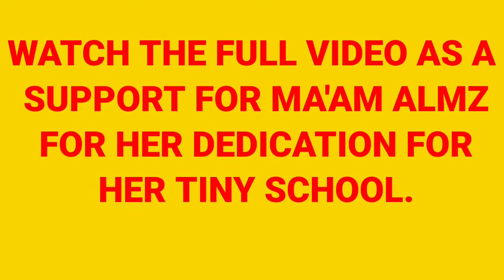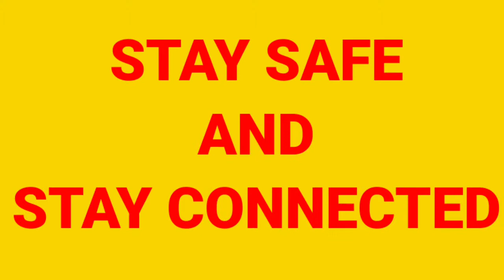WISH COME TRUE VLOG #1 || THE TINY SCHOOL, THE TEACHER & THE BARBED WIRE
Thank you Ma'am Almz for your dedication to teach these kids how to Read, Write and Count Numbers.  Wish Come True,  The Tiny School, The Teacher & The Barbed Wire.

AJ Immigration Group Inc.

IntroMusic
Edited by: @RobertMayuga

Camera used:
Samsung A30s

Editing App:
Kinemaster Pro